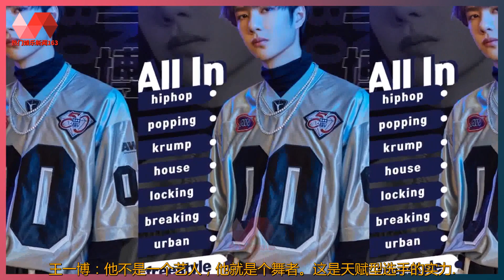王一博：他不是一个艺人，他就是个舞者。这是天赋型选手的实力. | 王一博 - 热门娱乐新闻163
热门娱乐新闻163 02/10/21: 王一博：他不是一个艺人，他就是个舞者。这是天赋型选手的实力. :  王一博：他不是一个艺人，他就是个舞者。这是天赋型选手的实力.  街舞抢七大战燃爆来袭，王一博battle状态开启，不同风格，驾驭自如~  王一博目前在镜头前展示的舞种，几乎涵盖了街舞所有主流分类，  虽然主攻hip-hop，但是locking，Krump，popping，  breaking……都有精彩的舞台，对每个舞种的理解都很深入。  不管是编舞还是freestyle，都让人眼前一亮。  而且有天赋还努力，酷盖年年都在丰富自己的大招，  学习能力超强，这就是天赋型选手的实力。  “他把每一个齐舞，都记得很熟，记得比我们还熟……”  “他跳舞的时候很自然，可以快速变换风格，  和舞者并驾齐驱，和舞者配合默契，可以记住所有齐舞动作……”  “他不是一个艺人，他就是个舞者。”……  越看《街舞》，越能知道天赋的意义。  王一博就跳的游刃有余，什么音乐就配什么舞蹈，实力、全能、专业！